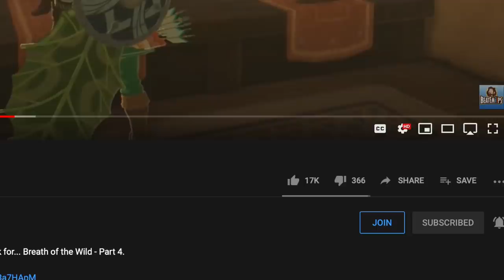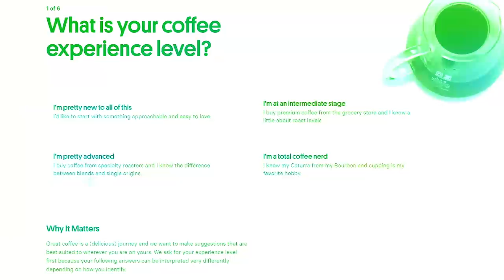The BEST Zelda Game but played the WRONG way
Nintendo's Zelda: Ocarina of Time but 2 Players. Zelda OOT ROM Mod Hack Multiplayer!